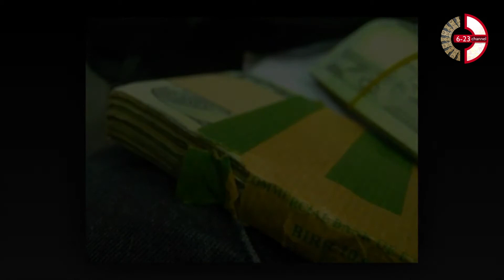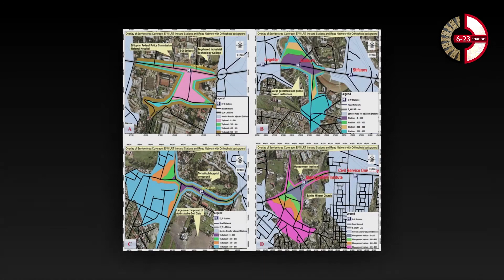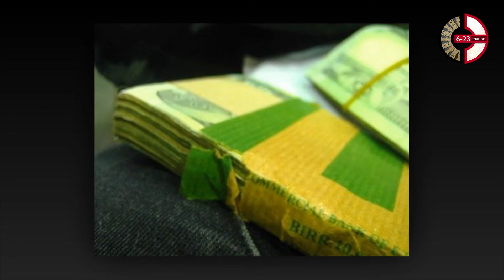መሬት ቸብቻቢዋ new ethiopia crime story 2021